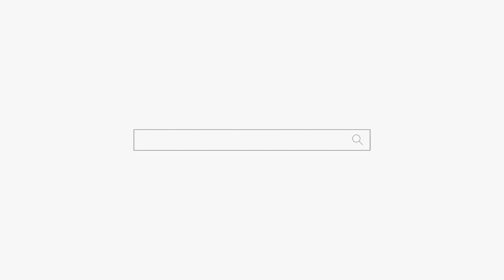이혼 했다가 재결합 했는데... feat. 개버릇 남 못 줘... 용군TV 별성장군 용궁선녀